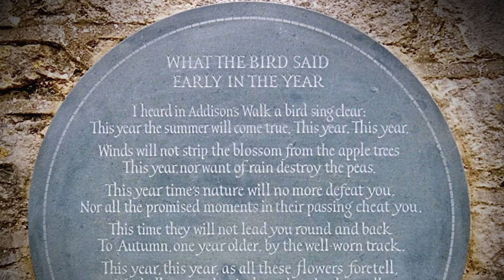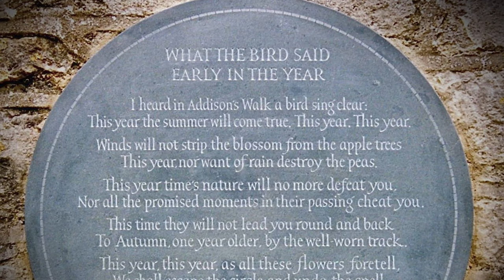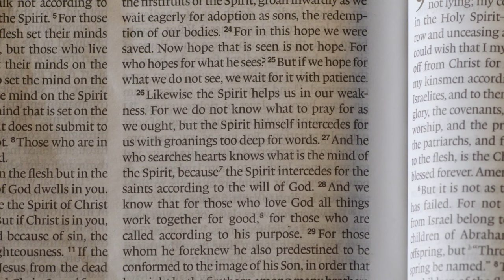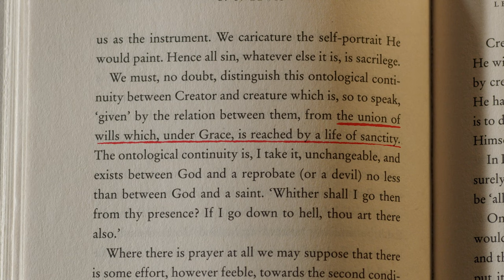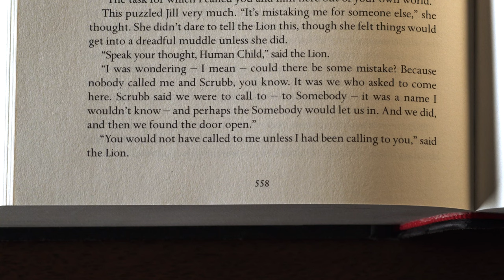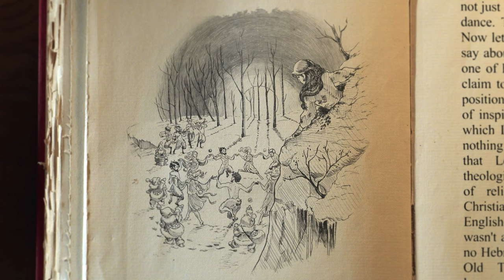C.S. Lewis on Prayer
Encounter the Faith and Wisdom of C.S. Lewis

C.S. Lewis’s writings bring the great questions of the Christian faith to life. Through his imaginative and invigorating style, Lewis answers these questions in ways that are compelling to those outside Christianity and energizing to those within the Christian faith.

In this free, seven-lecture course, Professor Michael Ward—a leading scholar of C.S. Lewis—will explore Lewis’s:

- argument for objective moral value in response to the rise of modern subjectivism;
- bittersweet path to conversion and the role of enjoyment in the Christian life;
advice regarding the proper way to pray and read the Bible;
- teachings concerning the purpose of pain and how to confront suffering and loss;
- insights about the nature of heaven and hell.

This course examines these fundamental topics through his classic works—including Mere Christianity, The Screwtape Letters, and The Abolition of Man—and through Lewis’s personal experiences with doubt, conversion, suffering, grief, and joy. Through this course, students will discover Lewis’s core lessons regarding the truth and goodness of the Christian faith and how to apply those lessons to one’s life.

Join Professor Michael Ward and discover C.S. Lewis’s enduring lessons about the meaning and practice of Christianity today.

Enroll in this free online course on C.S. Lewis and Christianity today!